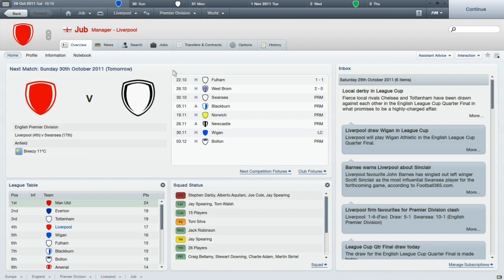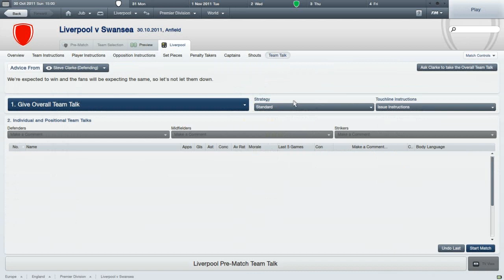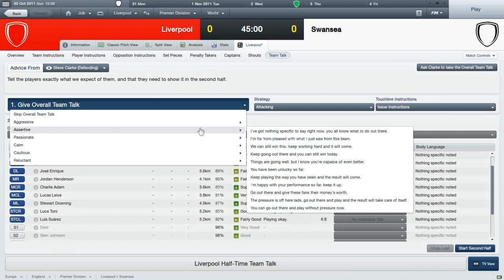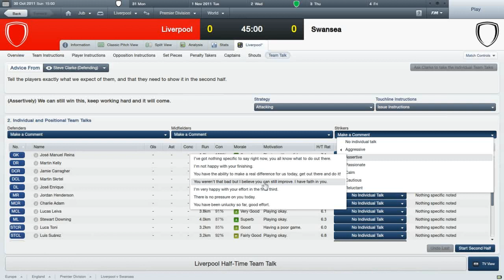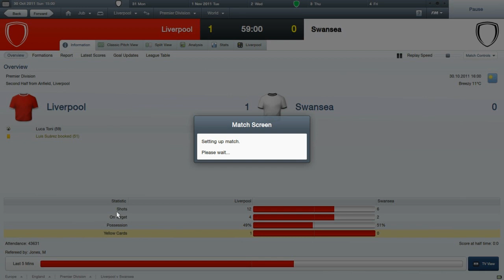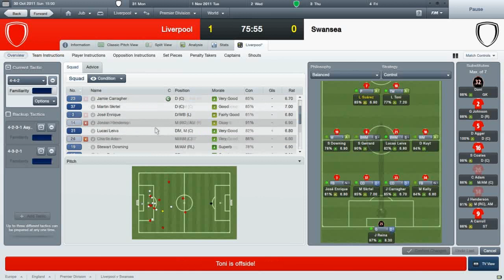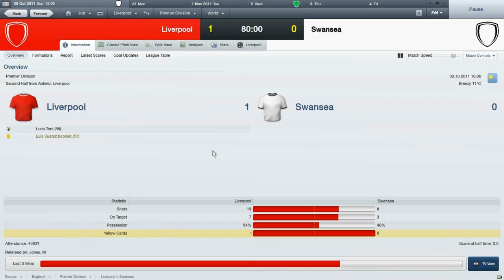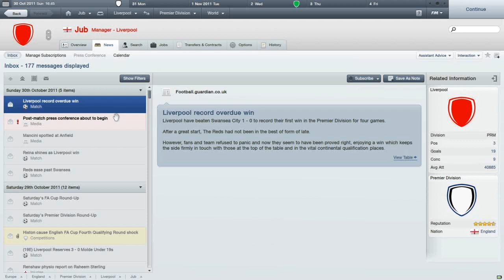Lets Play Football Manager 2012: Part 13 (vs Swansea)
I think this is the first time I've ever played Swansea. Here's hoping for a massacre!